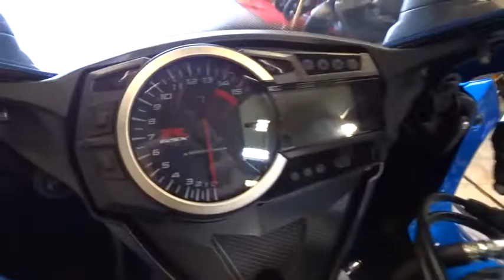2015 SUZUKI GSXR100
2015 SUZUKI GSXR100

1725 Hacienda Dr.